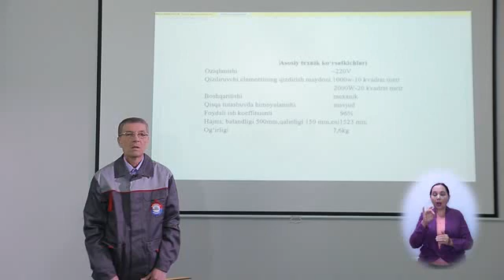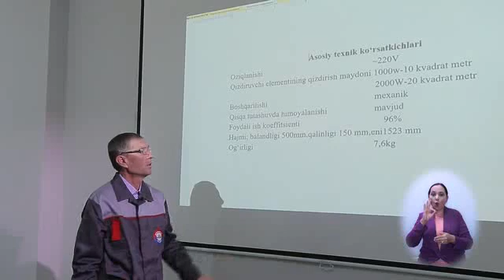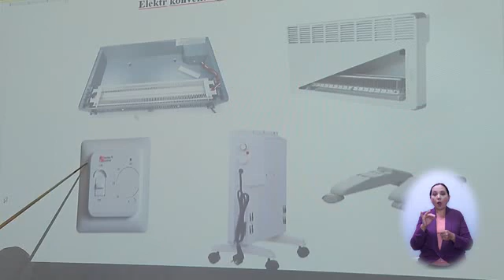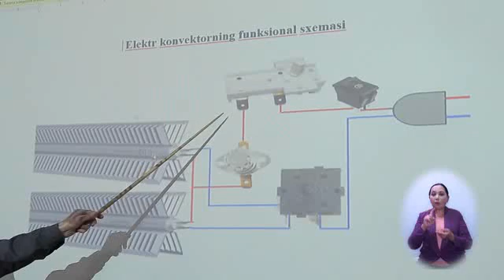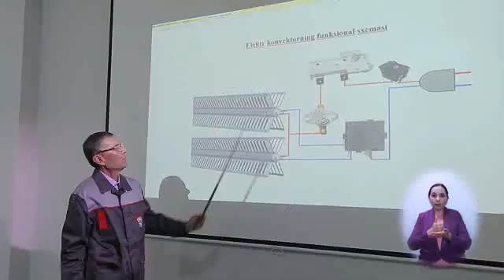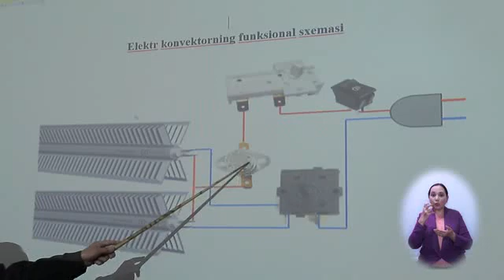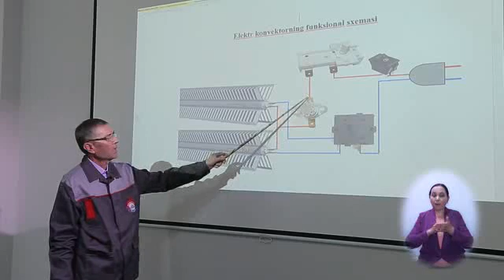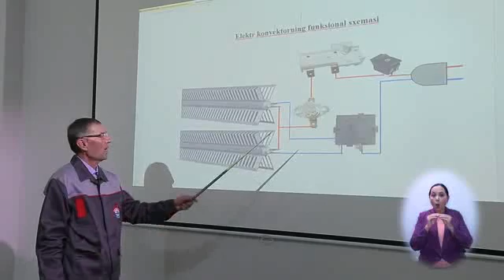Elektr konvektorlarni ishlashi